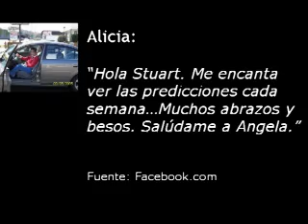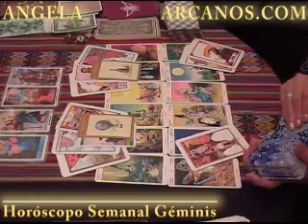Horoscopo Geminis 1 al 7 de noviembre 2009 - Lectura del Tarot